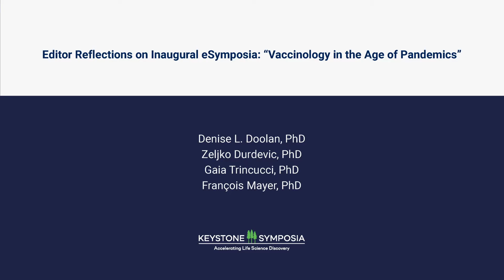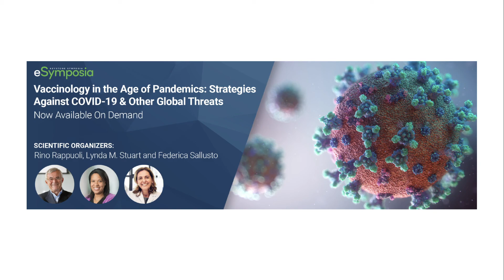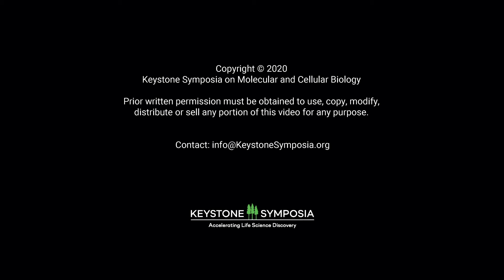ePanel Preview: Editor Reflections on Vaccinology eSymposia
Editor Reflections on Vaccinology eSymposia & Virtual Meetings, Featuring Nature, Frontiers, JEM & EMBO Journals

In July 2020, Keystone Symposia launched a new virtual eSymposia series with the timely “Vaccinology in the Age of Pandemics: Strategies Against COVID-19 & Other Global Threats.” The inaugural event garnering global interest from over 1700 participants, from 44 countries worldwide, and attracted editors from leading journals eager to discover the latest advances, directions and strategies in vaccine development against COVID-19.

This preview video highlights editors from leading journals including Nature, Frontiers, EMBO and JEM, as they reflect on the event. In this ePanel discussion they share their thoughts about exciting breakthroughs in vaccine technologies and strategies, as well as unexpected benefits of the virtual meeting format.